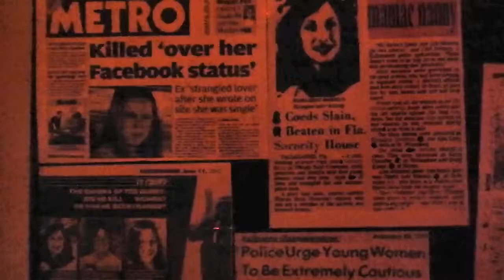《Fact》Short Intro Real Room Escape Game- Exitway Studio Indonesia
《Fact》 is the game theme which is based on murder & detective story to design the game.
Can you find out the killer within 60 minutes?
The cool & best real room escape game only in Exitway Studio Gading Serpong, Tangerang, Indonesia.